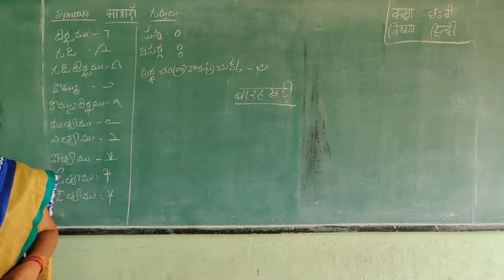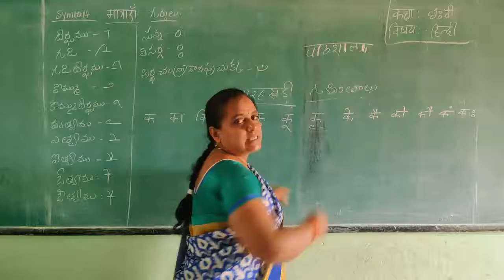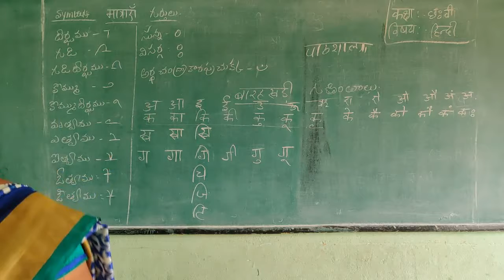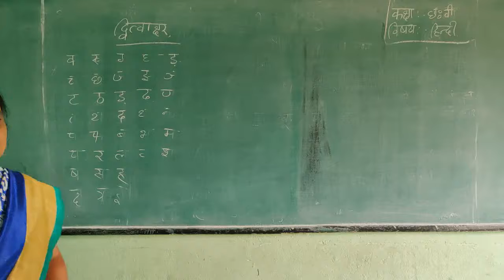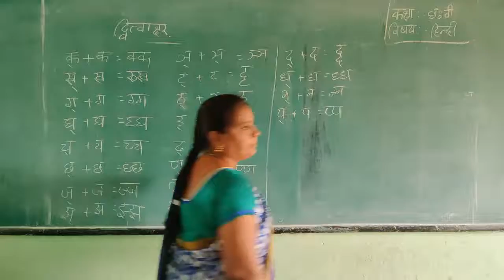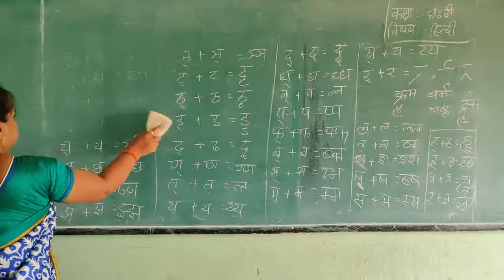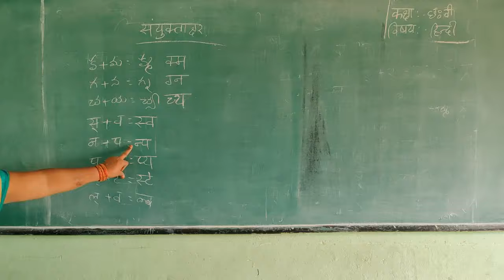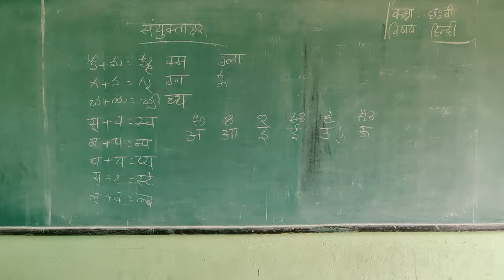6th class Hindi Introduction-2